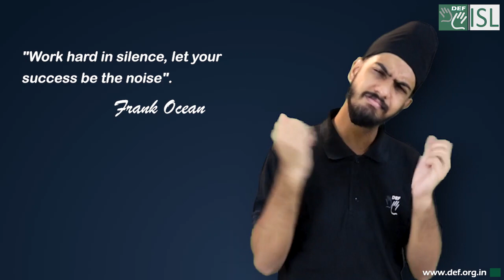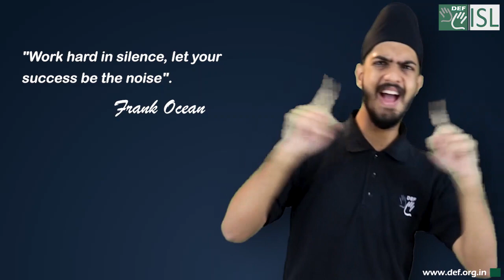Quote- “Work hard in silence, let your success be the noise.”